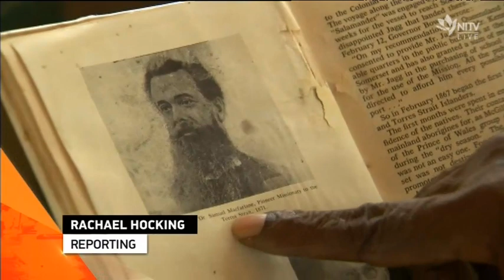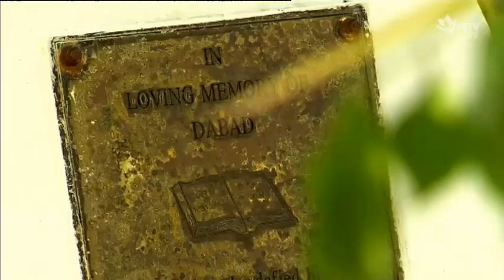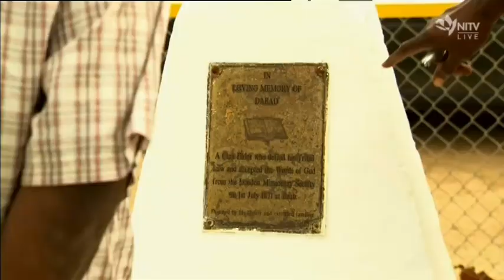Celebrating 'Coming of the Light' in the Torres Strait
The arrival of outsiders changed the lives of First Nations people across the world. By many in this country, it's called "invasion" and the process of colonisation is remembered for decimating culture and dispossessing generations. But in the Torres Strait, first contact with the British is remembered differently... their first encounter was with "The London Missionary Society", and each year the anniversary of that meeting is celebrated with a festival called: ‘The Coming of The Light’. NITV's Rachael Hocking has the story for "The Point with Stan Grant'